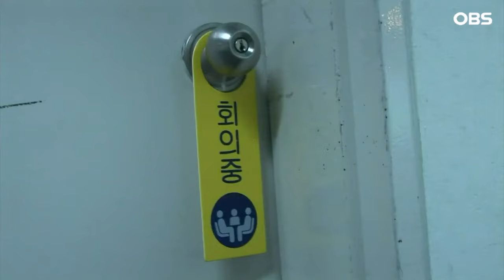[불타는 그라운드] "못한 사람은 남아"…3연패 후 시작된 김성근의..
다시 보는 불타는 그라운드ㅣ2008년 방송